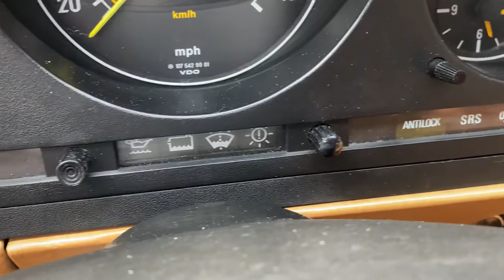1987 Mercedes Benz 560SL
1987 Mercedes Benz 560SL.